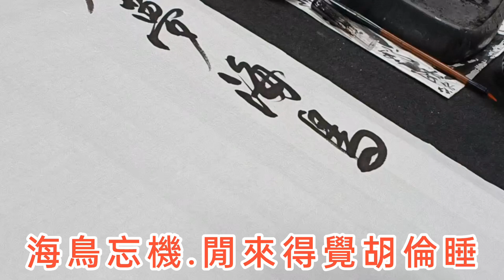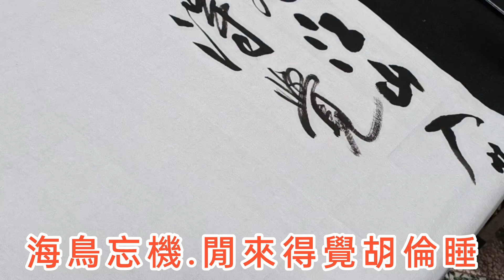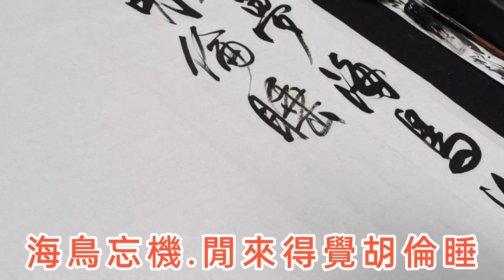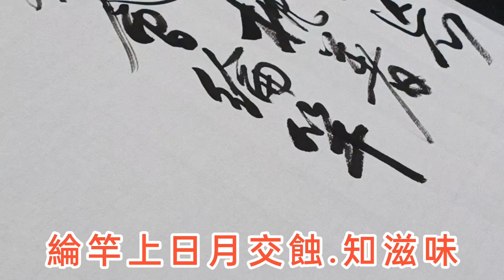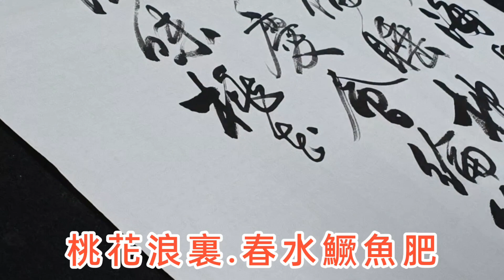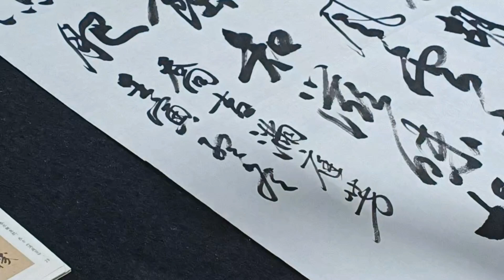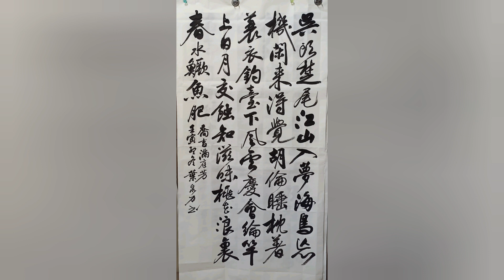（喬吉.滿庭芳）「吳頭楚尾江山入夢.海鳥忘機..」書法家 葉泉力 書寫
吳頭楚尾，江山入夢，海鳥忘機。閒來得覺胡倫睡，枕著蓑衣。釣台下風雲慶會，綸竿上日月交蝕。知滋味，桃花浪裡，春水鱖魚肥。